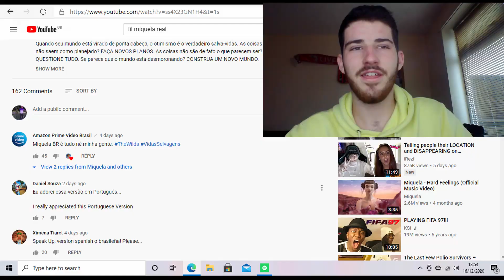Meet Mequela the DIGITAL INFLUENCER!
Technology has come a very far way in todays day and age but I didn't realise how far it had actually come!
We now live in a world with fully functioning digital human beings!